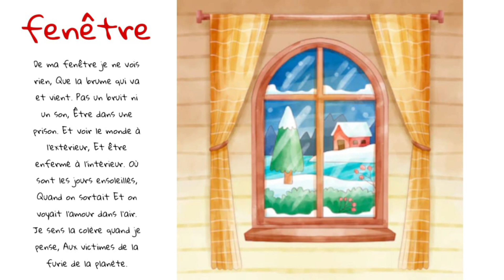poésie fenêtre CP CE1 CE2